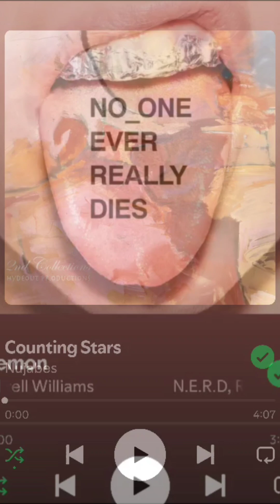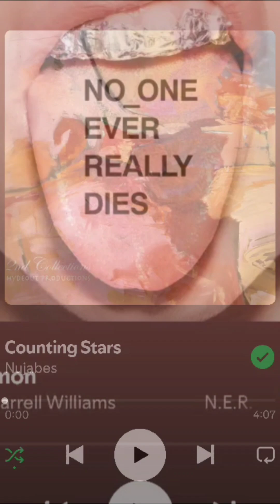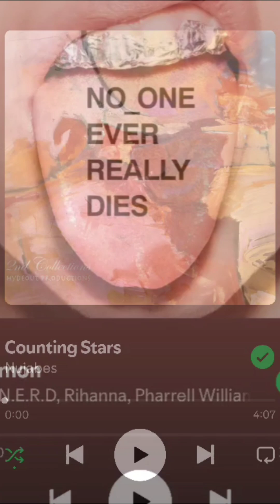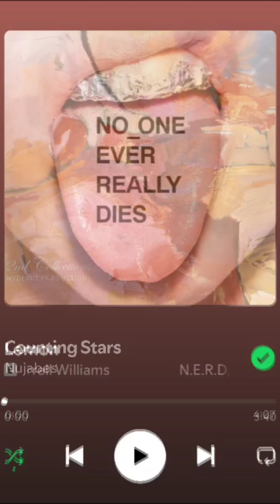COUNTING LEMONS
Full Songs on (MASHMAGUS) YouTube page. @mashmagi

Instrumentals

Vocals